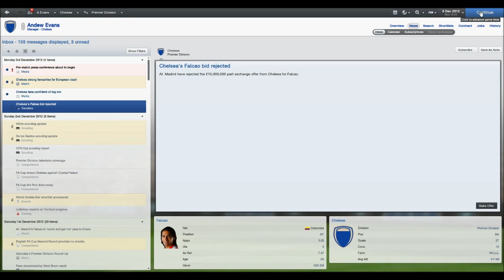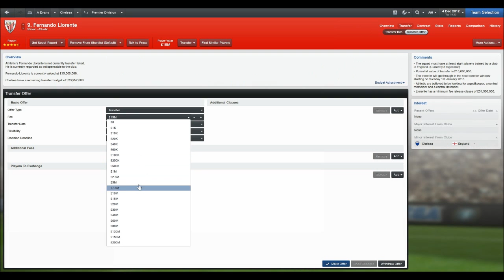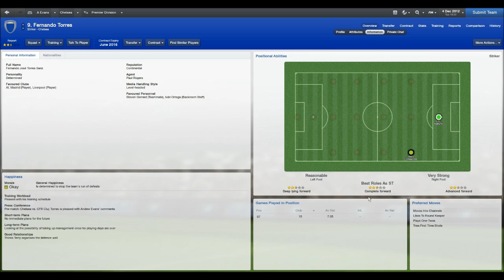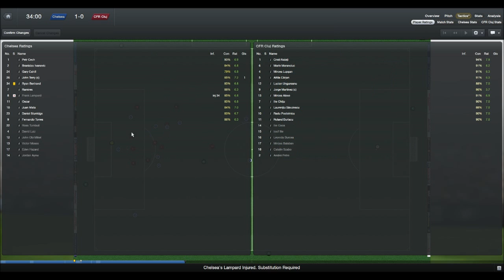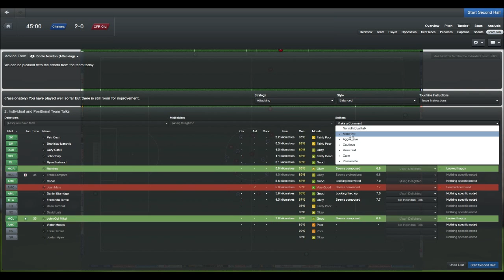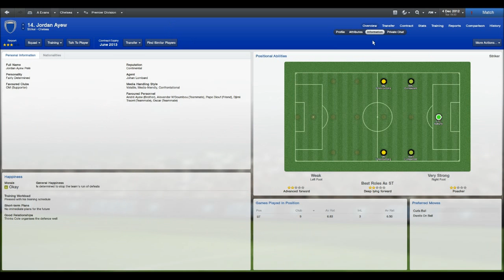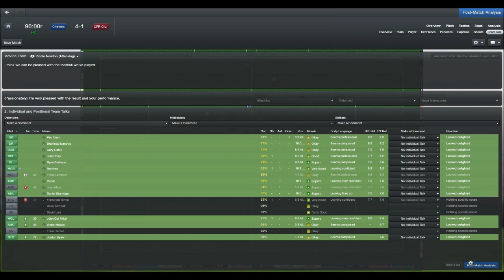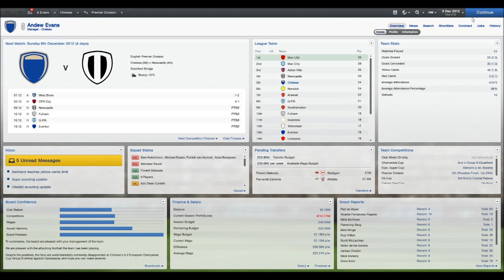FM 2013 - Chelsea Fc - S1 - E29 - Champions League Last Chance - vs CFR Cluj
Hey guys this episode we take on CFR Cluj in the last game of the Group Stage, Will we qualify for the Knockout Stage ?